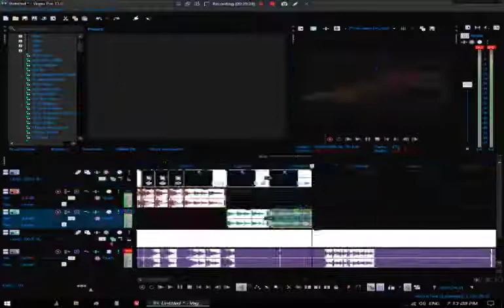Wizey's GameCube YTP David's Remake Timelapse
Here is an timelapse video of me remaking Wizey's GameCube YTP.
If you don't know how I got seconds in the clock shown in the bottom right corner, then it's an registry hack. Search "windows 10 seconds in clock".
The music is from an video where GameBop is making an video without the video preview.